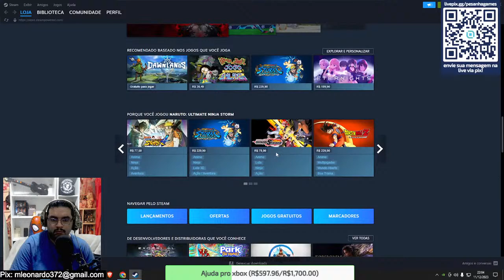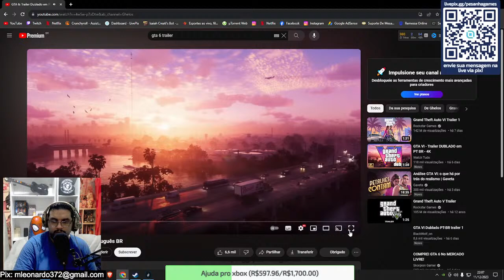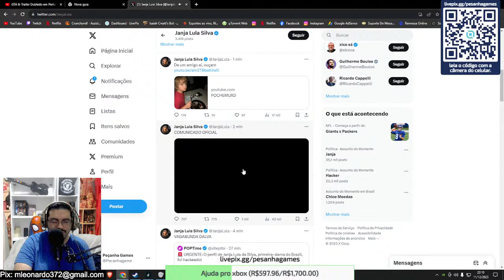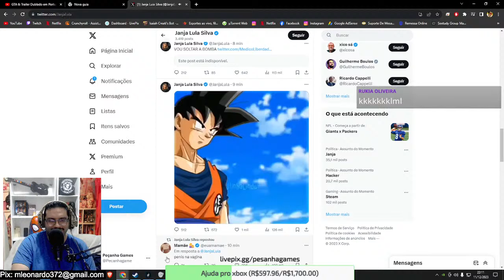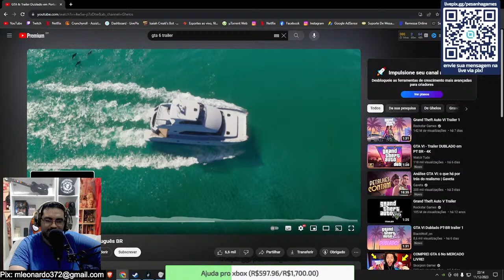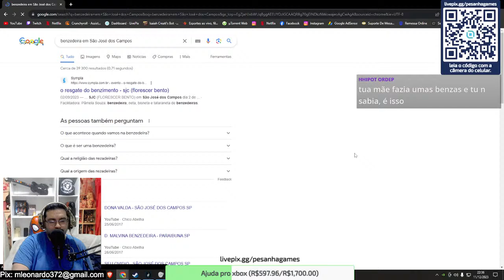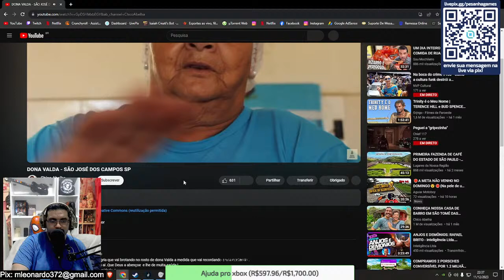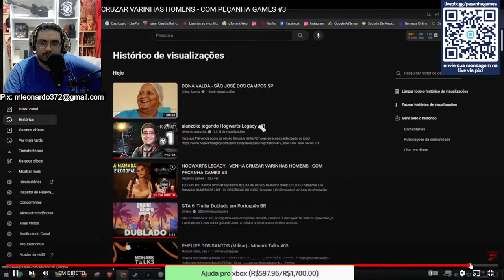HOGWARTS LEGACY - VENHA CRUZAR VARINHAS HOMENS - COM PEÇANHA GAMES #3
NOME DO JOGO: Streamer Life Simulator
NUMERO DE LIVE : 02
DESCRIÇÃO DO JOGO: Streamer Life Simulator é um jogo de simulação peculiar baseado na vida de um streamer. Ao longo deste jogo, você terá que lutar contra a fome, conseguir um emprego mal pago e sem saída (para pagar por mais equipamentos de streaming) e até mesmo dirigir!

AJUDE VIA LIVE PIX

PEÇANHA GAMES
💰 DOAÇÕES VIA PICPAY: @PecanhaGames
    Gameplay
    Dicas
    Estratégias
    Reviews
    Novidades
    Multiplayer
    Aventuras
    Conquistas
    Comentários
    Análises
    Detonado
    Mods
    Truques
    Curiosidades
    Competitivo
    RPG
    Simulação
    Sobrevivência
    Missões
    Atualizações
    Plataforma
    Desafios
    Retro
    Mundo Aberto
    Jogos Indie
    Guia
    Melhores Momentos
    Jogos Online
    Free-to-play
    Vlogs de Jogos
    Humor Gamer
    Top Listas
    Notícias do Jogo
    Estratégias Avançadas
    Partidas Épicas
    Segredos
    Game Design
    Jogo Cooperativo
    Let's Play
    Games para PC
    Games para Console
    Games para Celular
    Lançamentos
    Esportes Eletrônicos (Esports)
    Gameplay Comentado
    Atualizações de Patch
    Retrocompatibilidade
    Estilo de Vida Gamer
    Jogo Casual
    Arte nos Jogos